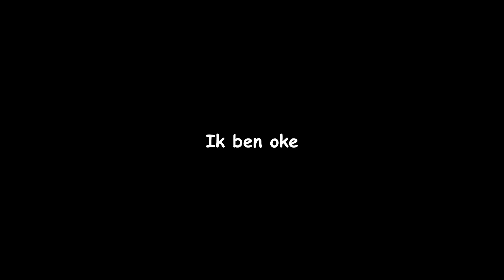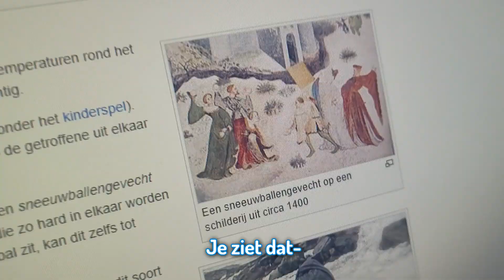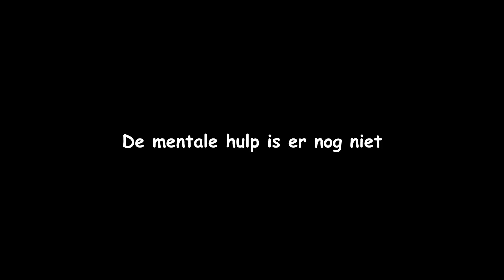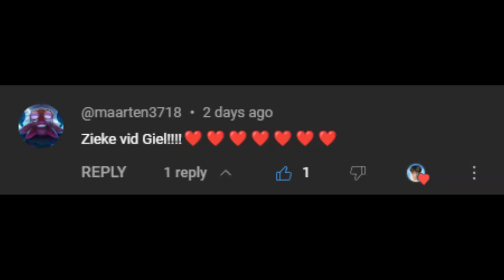Kijk dit NA SCHOOL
Maak kans op een comment van de week!

hoe meedoen?

iets reageren onder de video. duhh